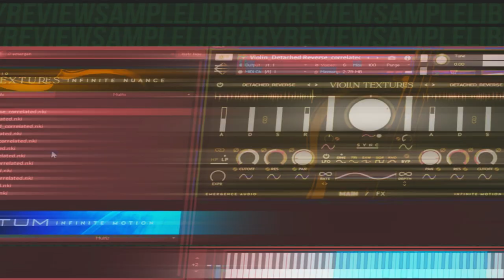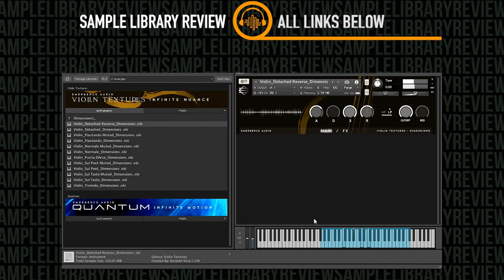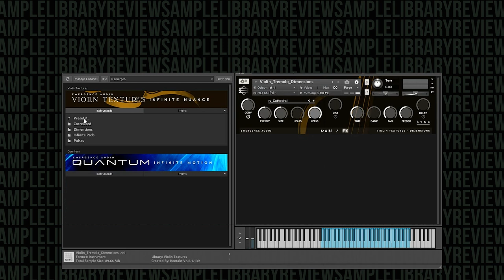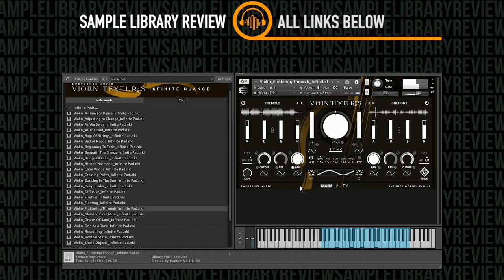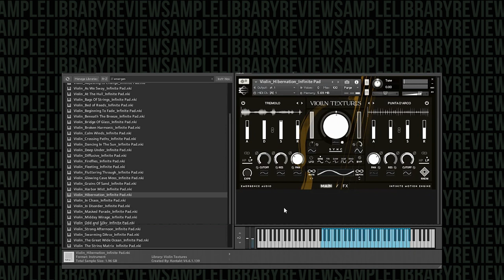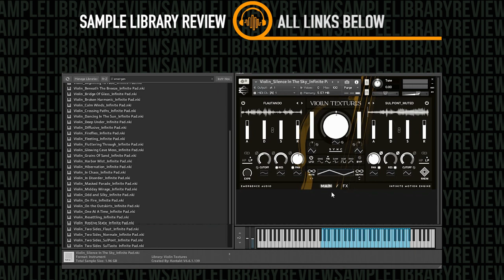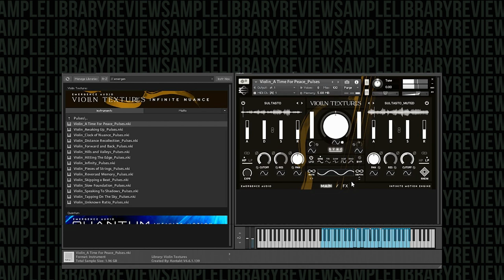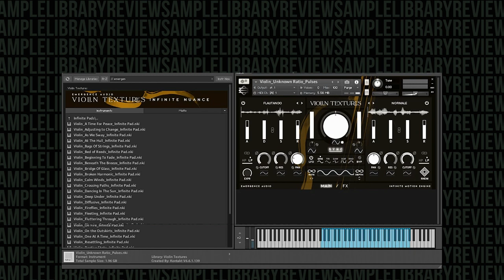Review: Violin Textures by Emergence Audio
Complete underscore & ambient gold! Violin Textures is a beautiful library of moving soundscapes, beating pulses, and GORGEOUS pads that will find a home in underscore and ambient music. Filled with emotional movement, Violin Textures can add depth and emotion to your tracks.
Sample Library Review contributor Raborn Johnson reviews Violin Textures by Emergence Audio